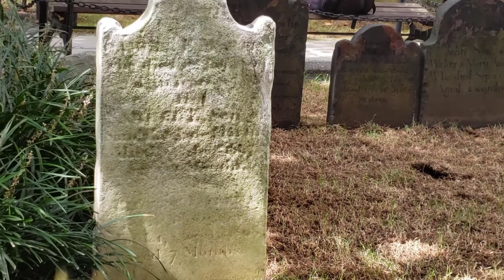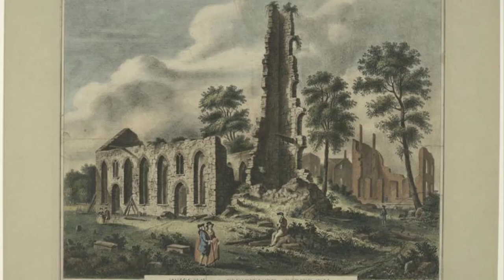NYC Great Fire of 1776 and Nathan Hale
In 1776 NYC suffered one of the most devastating events in the city's history - a fire that destroyed 25% of the city!

Join me for a walk through the area where the fire burned to learn about where it started, the different opinions about who started it, and the ultimate result.

Plus, the story of Nathan Hale. Don't know who he was, watch the video!